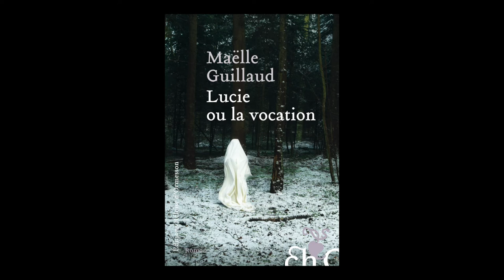Maëlle Guillaud - Lucie ou La vocation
Maëlle Guillaud vous présente son ouvrage "Lucie ou La vocation". Parution le 18 août 2016 aux éditions Héloïse d'Ormesson. Rentrée littéraire 2016.